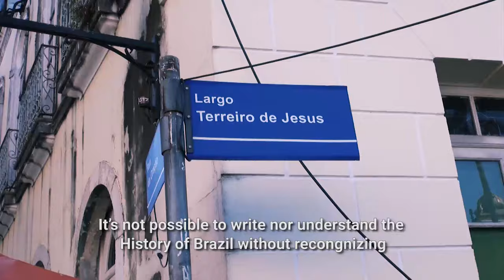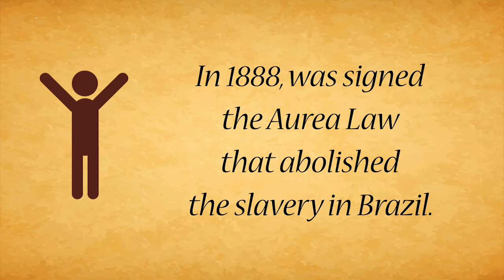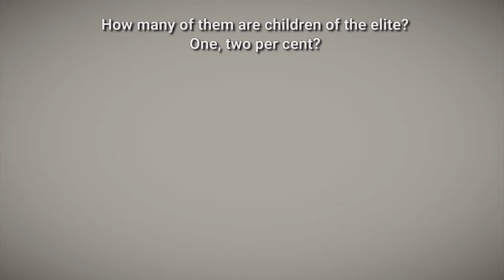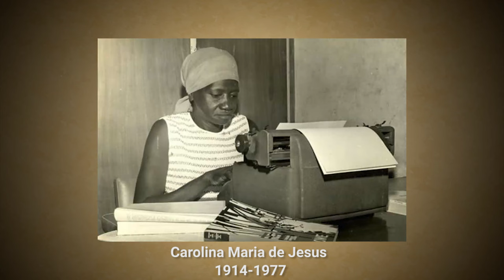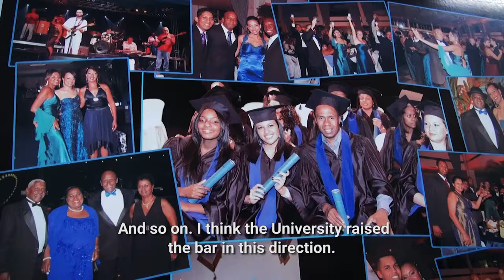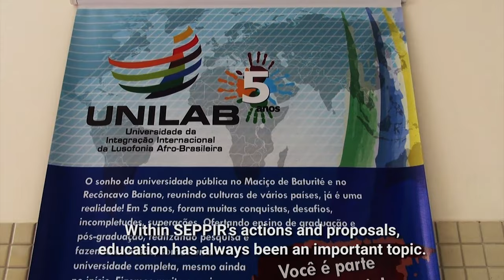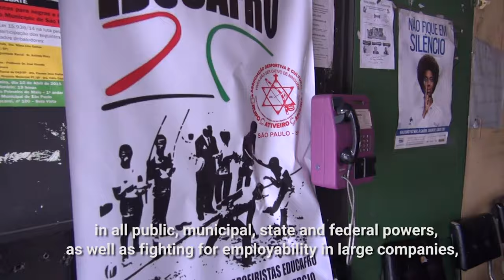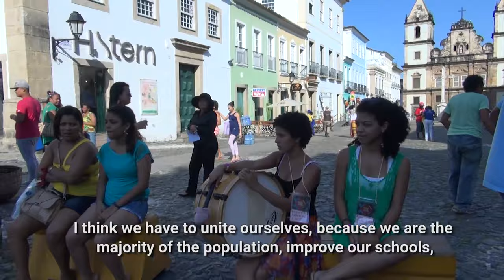UN in Brazil launches documentary on Black Awareness Day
Considered the most important national Black hero, Zumbi dos Palmares plays a crucial role in the History of Brazil. The national holiday celebrated every November 20 is an invitation to remember the fight for freedom of slaves and to reflect on the progress and challenges faced by the Black population in Brazil. Watch this documentary made as part of the UN International Decade for People of African Descent. More